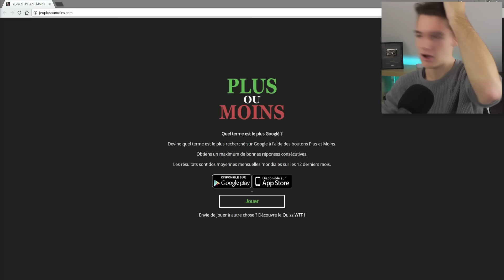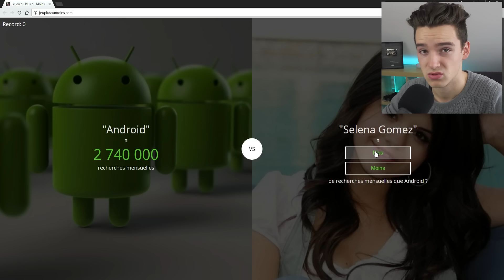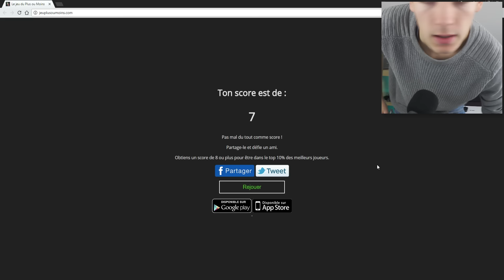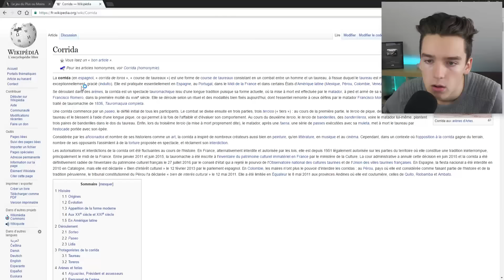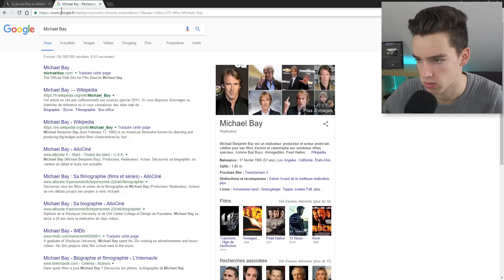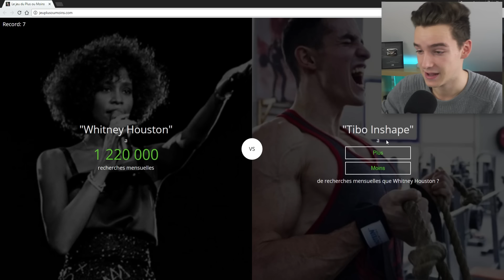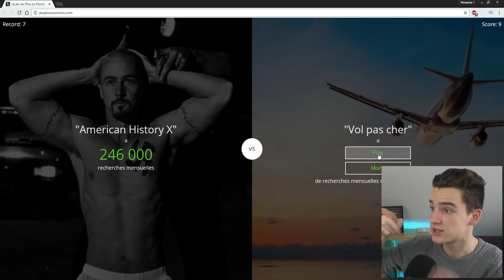Qu’est ce qui est le plus recherché sur Google ?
Yo ! Aujourd'hui on joue à plus ou moins, un jeu que je trouve vraiment fun, ET je sais que déjà tous les YouTubers du monde on fait une vidéo dessus. Mais bon un de plus ne fait pas de mal. Bonne vidéo ! :D